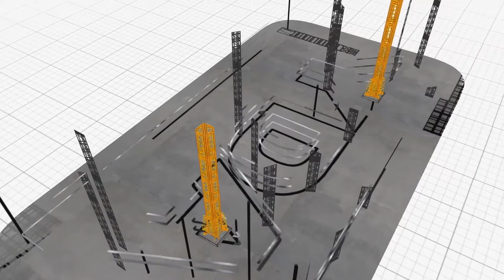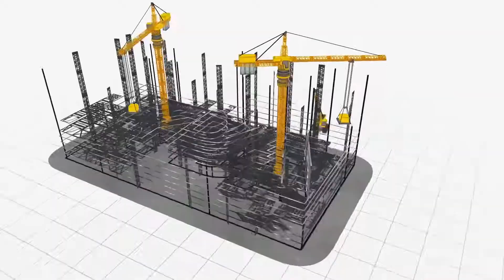Konya Karatay Entegre Sağlık Kampüsü Şantiyesi - 10 Ekim 2017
YDA Group